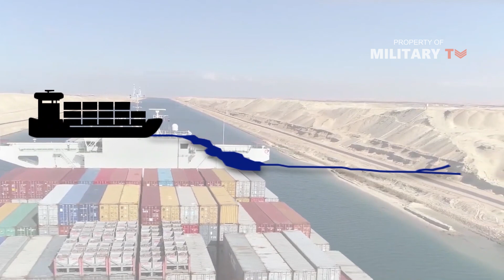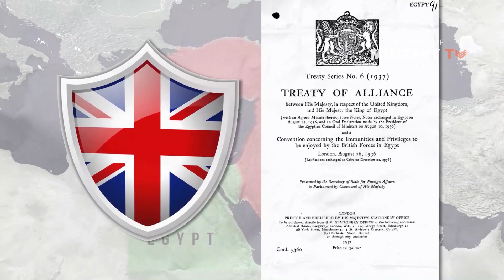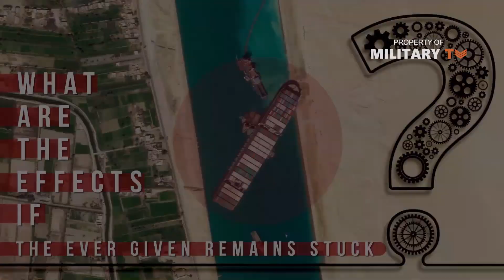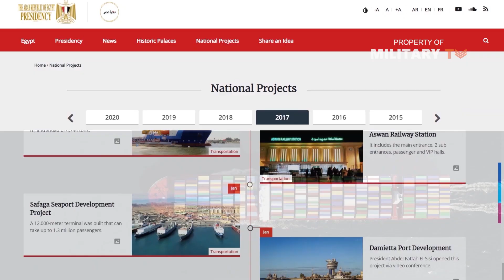Why the Suez Canal Is So Important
Suez Canal is a sea-level waterway running north-south across the Isthmus of Suez in Egypt to connect the Mediterranean and the Red seas. The canal separates the African continent from Asia, and it provides the shortest maritime route between Europe and the lands lying around the Indian and western Pacific oceans. It is one of the world’s most heavily used shipping lanes. The canal extends 120 miles between Port Said in the north and Suez in the south, with dredged approach channels north of Port Said, into the Mediterranean, and south of Suez. The canal does not take the shortest route across the isthmus, which is only 75 miles. Instead, it utilizes several lakes: from north to south, Lake Manzala, Lake Timsah, and the Bitter Lakes—Great Bitter Lake and Little Bitter Lake. The Suez Canal is an open cut, without locks, and, though extensive straight lengths occur, there are eight major bends.